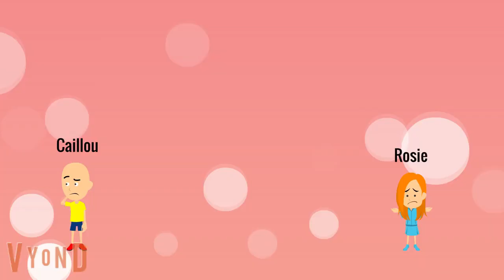The Contestant Battle (Rebooted) Episode 8: Tri Your Hardest to Win!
Episode 8 has arrived! Some new changes have been made in this game,
and the contestants are doing a three-part-challenge. Which team will lose, and who will be eliminated? Find out on this episode of The Contestant Battle (Rebooted).

Super Mario Bros. Deluxe - "VS Race" by Nintendo
Super Mario Bros. Deluxe - "VS Race (Hurry!)" by Nintendo

The song used in the elimination ceremony is the Tribal Council from Survivor.